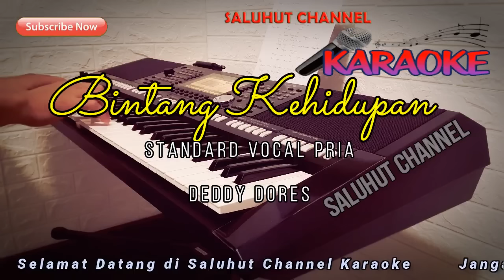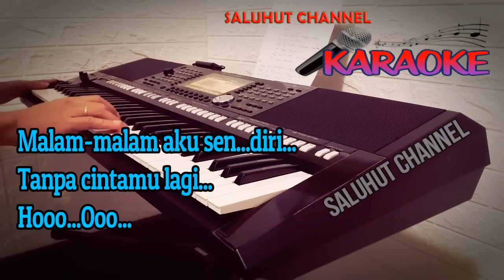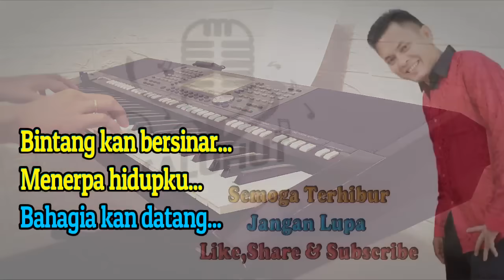BINTANG KEHIDUPAN ll KARAOKE ll DEDDY DORES ll NADA PRIA A=DO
Bukannya sekali
Mungkin nasib ini
Suratan tanganku

Jauh sudah langkahku
Menyusuri hidupku
Yang penuh tanda tanya
Kadang hati bimbang
Menentukan sikapku
Yang membuat ku mampu
Selalu tabah menjalani

Tanpa cintamu lagi
Hooo.. Ooo...
Menerpa hidupku
Bahagia kan datang..